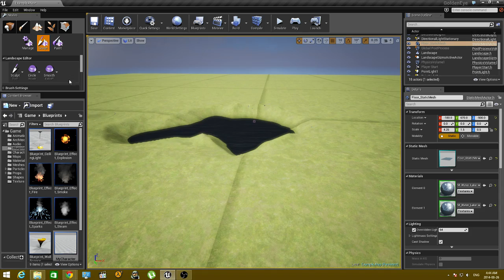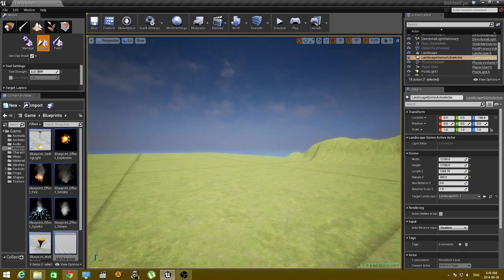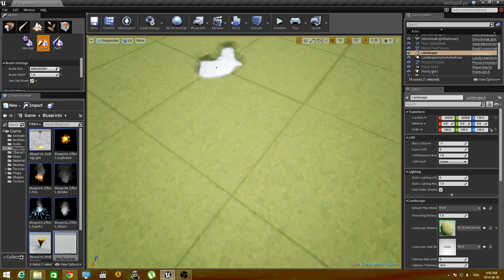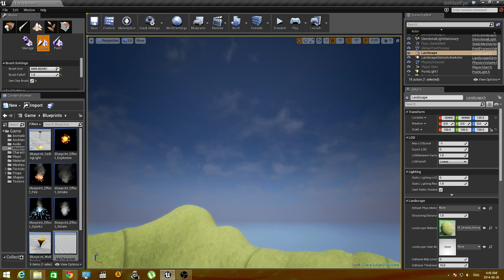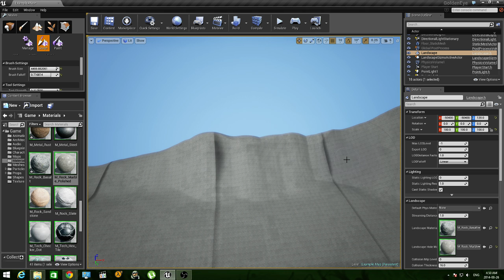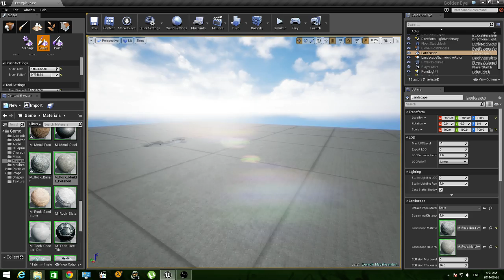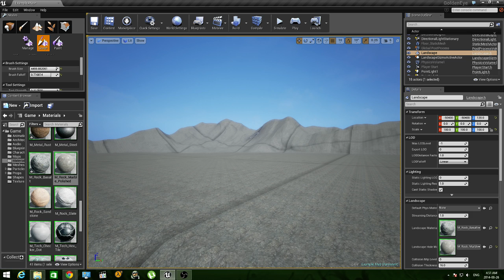Landscape part 2 unreal engine 4